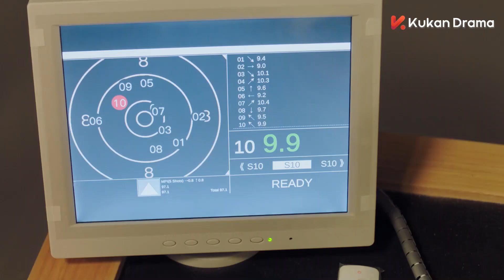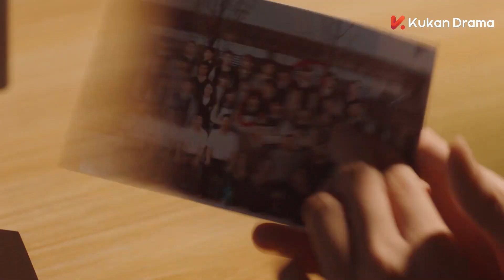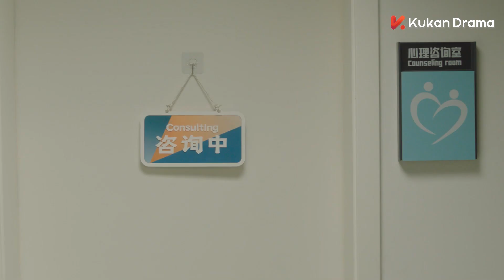对手一句话让神枪手开始怀疑自己，他曾经对不起小女友？！💘| clip 你好神枪手 Hello, the Sharpshooter